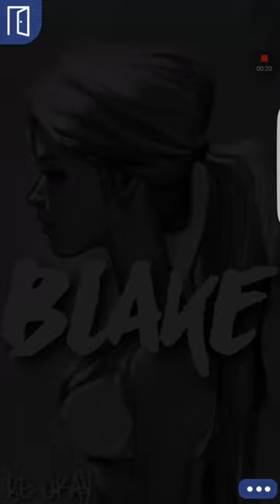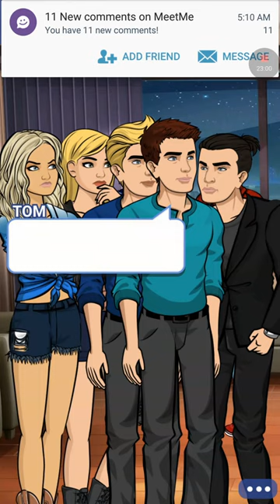Blake episode 36